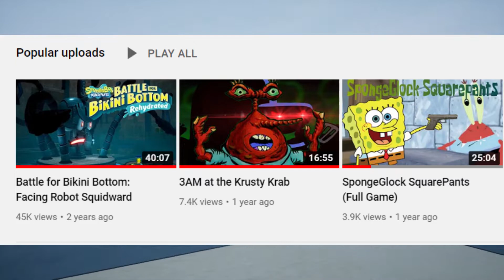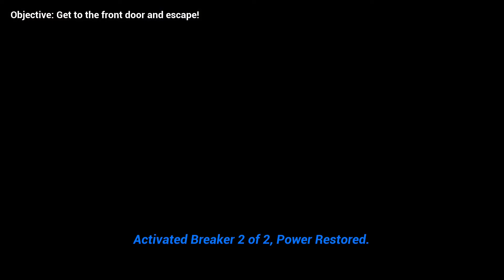6AM At The Chum Bucket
For the start of Billyween Bill returns to an old game he played during his first year of making YouTube videos. A Spongebob Horror game where Squidward must escape the Chum Bucket before he becomes a victim of many Bikini Bottom citizens. No idea why he's going into the Chum Bucket in the first place to be honest.

My Twitch where I stream and chat with you folks.

My Twitter where I promote future videos.